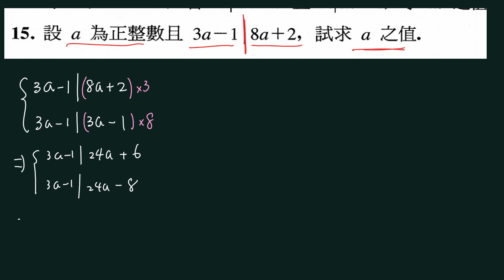習題1 2 第15題 因倍數符號問題